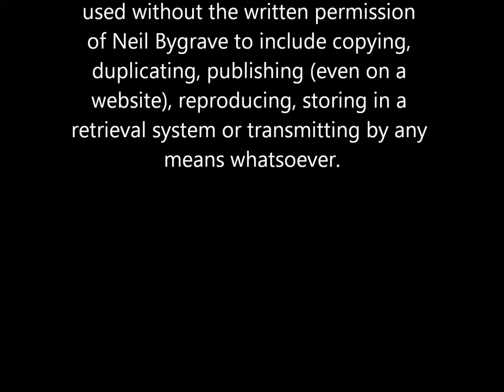Roe Deer, Fox, Badgers, Ferret, Squirrel, Pheasants - 3rd March 2012